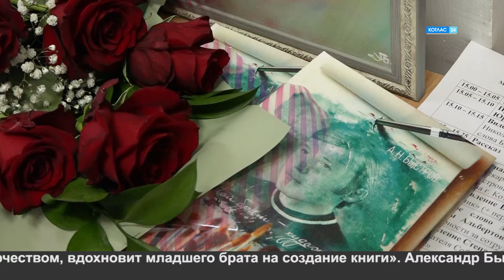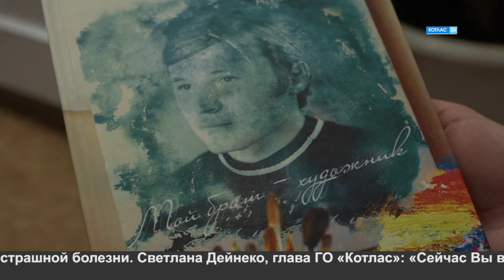«Мой брат – художник».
И напоследок. Накануне в Котласском краеведческом музее прошла презентация книги «Мой брат – художник». Какие секреты и загадки хранит на своих страницах печатное издание - расскажем прямо сейчас.